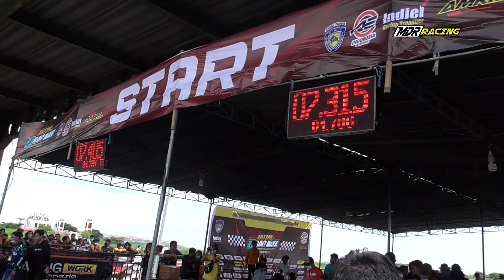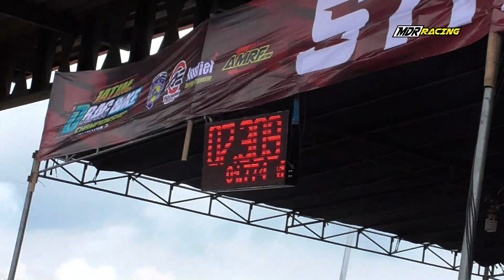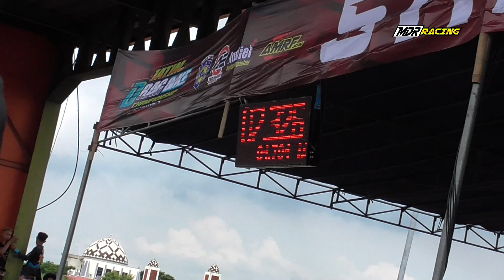5 DERETAN HEREX 300CC TERCEPAT 201M - Raka Komang Tercepat Drag Bike GBT Seri 3 2022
5 DERETAN HEREX 300CC TERCEPAT 201M - Raka Komang Tercepat Drag Bike GBT Seri 3 2022